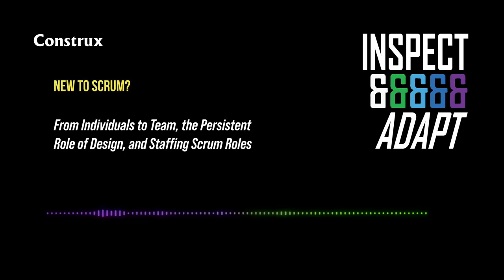#11—New to Scrum? From Individuals to Team, the Role of Design, Staffing Scrum Roles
Is your team fairly new to Scrum? Construx Senior Fellow Earl Beede and Mark Griffin discuss specific strategies and concepts that will help your first Scrum efforts be successful.

Learn about the shift in mind-set from individual contributors to a true team dynamic in which throughput is far more important than being busy in parallel activities. You don’t need to be good at everything, but you need to be able to help out on anything, rather than focus only on your specialty. Helping others finish work in process—countering the common reality of having lots of things started but nothing finished—helps lowers various kinds of risk related to isolated/stuck team members, team members leaving, and new team members being onboarded. And team-driven design and decision-making is better.

Earl and Mark discuss the J-curve that describes a team’s performance and productivity in a situation of change, such as when it’s beginning to use Scrum. Business pressures aren’t put on pause, so what’s a good approach? First, you don’t need to go fully Scrum immediately. Also, you need 3­–5 cycles to learn a new process, so the sprint retrospective is crucial in this process.

The guys also discuss the persistent role of design in Agile, which can be a surprise for new Scrum teams. High-level decisions have to be made before a team kicks off, and low-level design continues during sprint planning. And the episode ends with a discussion of staffing Scrum roles. The Product Owner works the business, the Development Team works the product, and the Scrum Master works the process. Which of these are crucial if you can’t staff all of them?